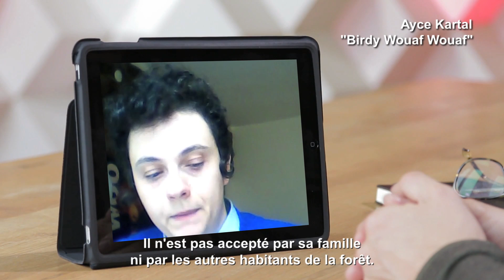Birdy Wouaf Wouaf (2015) - Trailer (French)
Directed by : Ayce  Kartal
Produced by : Les Valseurs
Genre: Animated film - Runtime: 4 min

A young bird grows up quite peacefully in the family nest. One day, he suddenly starts barking. His parents are in shock. Birds don’t bark, they chirp.